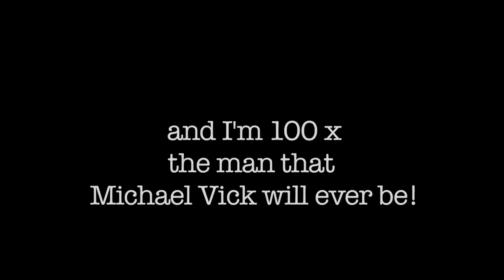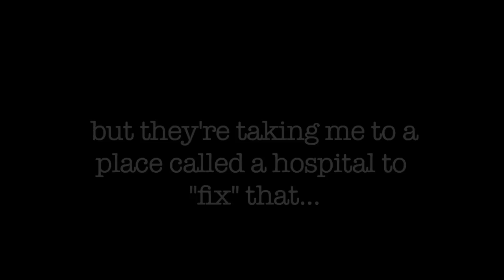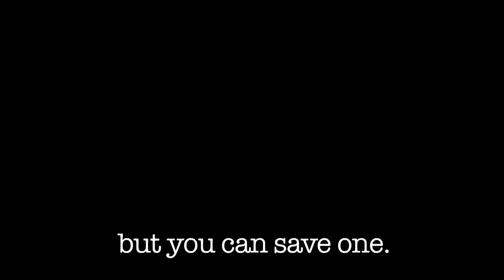Lutha - aka- Dante A1184433 : Bound Angels Shelter Angel VIdeo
Lutha is a 4 year old Cane Corso / American Staffordshire Mix.  He is very sweet and playful.  Good with people and dogs, should have a proper introduction to other dogs.  Easy to handle and showed no negative signs to any stimuli during our temperament test.

Lutha aka Dante A1184433